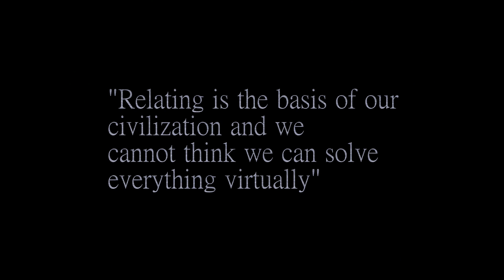"AGORÀ" scenic, sound and interactive installation by Bettino FRANCINI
"AGORA"
In this period of world influences, given by the viral contamination of COVID 19, my creative thinking tries to build a condition of social overcoming through energies given by music and dance in which humanity can manifest itself through contact and vision of the whole .
Relating is the basis of our civilization and we cannot think we can solve everything virtually.